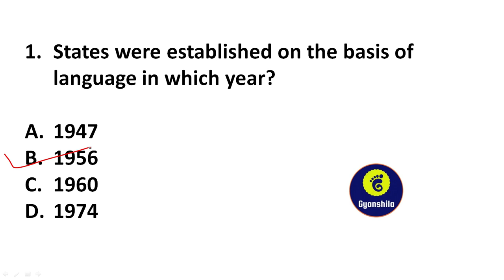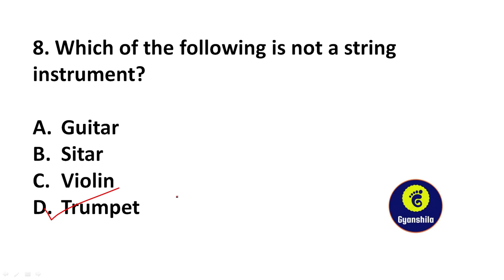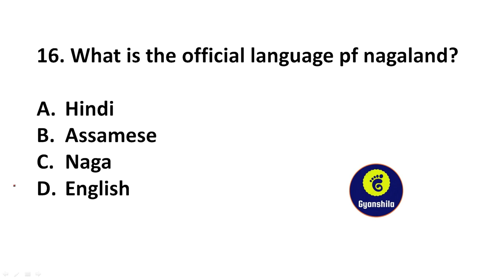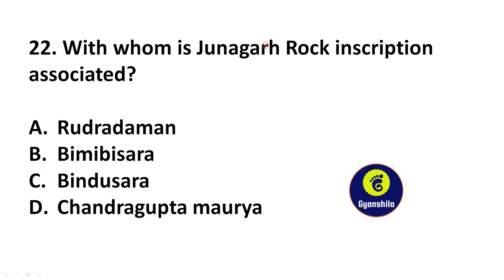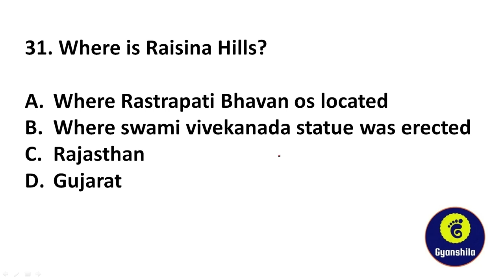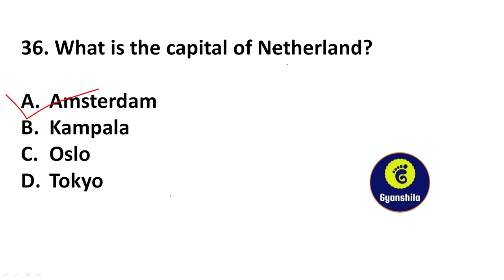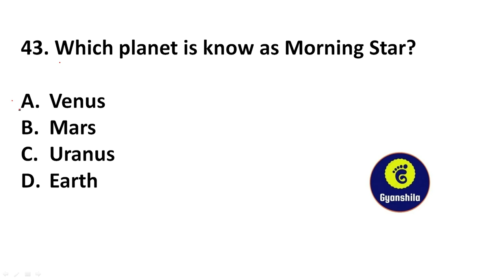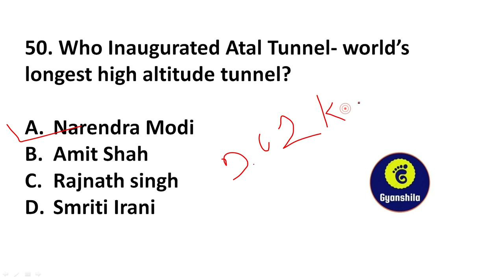GK MARATHAON CLASS..TOP 50 STATIC GK MCQ FOR ASSAM POLICE SI/PNRD/ASSAM FOREST/ASSAM SECRETARIAT ETC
Exam Oriented MCQ based on Static General Knowledge for APSC/PNRD/EXCISE INSPECTOR/ASSAM POLICE SI & OTHERS